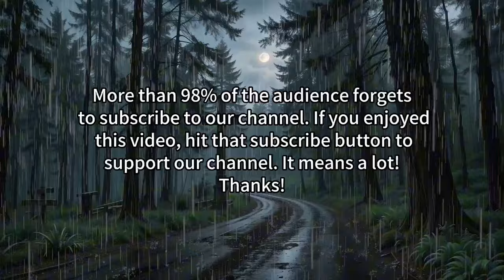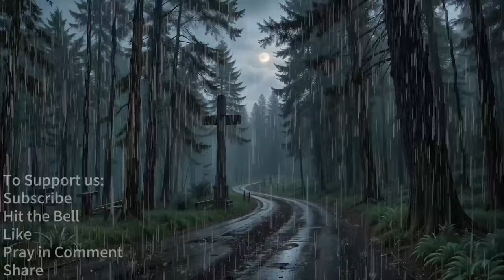Bible Verses With Rain For Sleep And Meditation Jesus Heals Today Jesus Bedtime Stories Jesus ASMR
Come pray with us in the comments!
@HealingScripturesMeditations Find deep peace and restful sleep with these Bible meditations.  Wake up feeling refreshed and renewed in Christ's grace.  Experience God's healing presence right beside you.Share your prayer requests in the comments below! We're praying for you all. In Jesus' name, Amen.

TO HELP OUR CHANNEL:
(4) Come pray with us in the comments!

I can't wait to hear how God is working in your life through this channel!
in the mighty name of Jesus,
Amen!

©HealingScripturesMeditations No portion of my videos can be used by any person for any reason (you may use share links to share only) without my permission. By viewing/listening you agree to these terms and, should you violate these terms, to be held accountable legally.